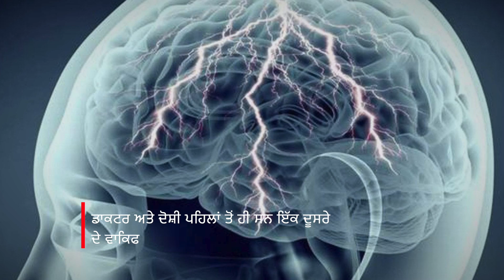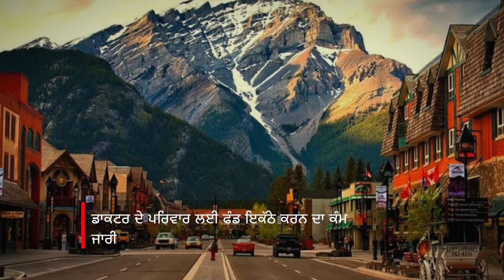ਰੈਡ ਡੀਅਰ ਦੇ ਡਾਕਟਰ ਨੂੰ ਮਾਰਨ ਦੇ ਦੋਸ਼ੀ ਵਿਅਕਤੀ ਵਲੋਂ ਅਦਾਲਤ ਵਿੱਚ ਅਜੀਬੋ ਗਰੀਬ ਬਿਆਨ